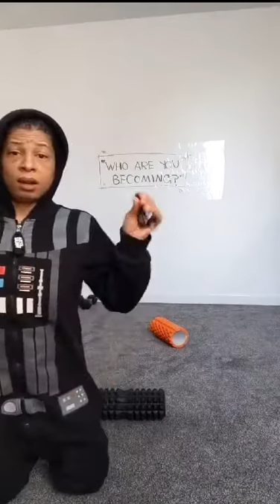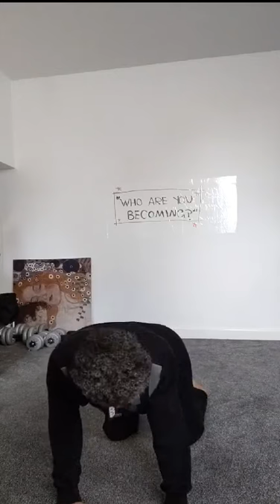Down Vader...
Luke Pose. Up Vader. Rising Yoda... 💥 functionalfitness with Darth 💥 StarWarsYoga YogaForPeriods DarthVaderMenstruation 🤣